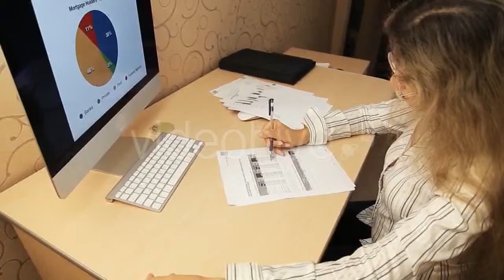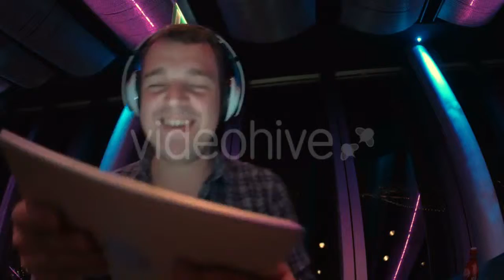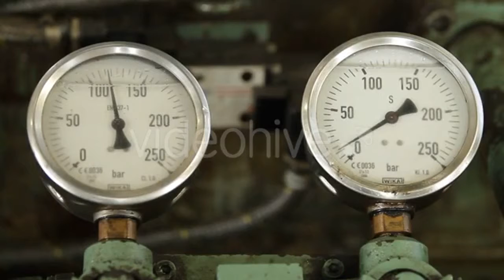Historic Kingsland Point Lighthouse at Sunset - (buildings) Stock Footage | Mega Pack +40 items